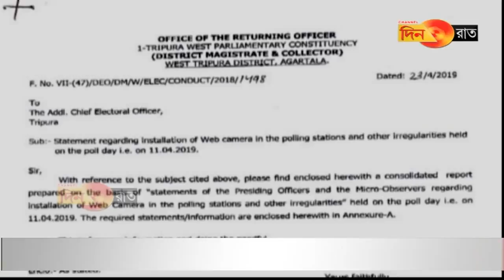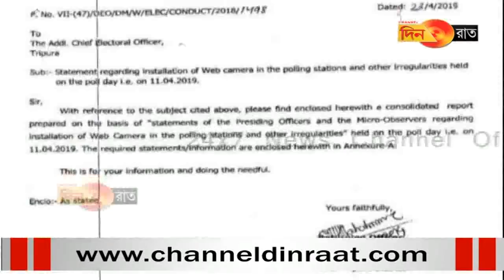ভোটে অনিয়ম রিপোর্ট নিয়ে কি বলল সিপিএম কংগ্রেস